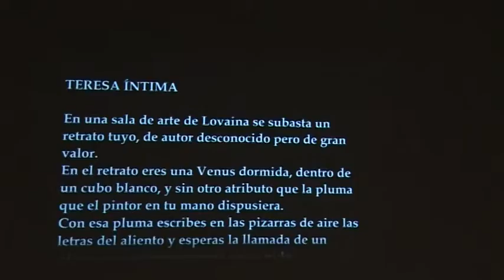La consellera de Educación inaugura la exposición 'Espacialismo cromático'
La consellera de Educación, Cultura y Deporte, María José Català, ha señalado que la exposición 'Espacialismo cromático es nuestra contribución valenciana a las distintas acciones que se están llevando a cabo a nivel nacional con motivo del V Centenario del Nacimiento de Santa Teresa de Jesús, uno de los máximos exponentes de la cultura y literatura españolas".

Català ha presentado esta mañana la muestra que acoge el Centro del Carmen hasta el próximo 5 de abril, acompañada por el director-gerente del Consorcio de Museos de la Comunitat Valenciana, Felipe Garín, y por dos de los comisarios de la exposición, Jaime Siles y Consuelo Císcar, además de algunos de los artistas de la exposición.

La consellera d'Educació, Cultura i Esport, María José Català, hi ha assenyalat que l'exposició 'Espacialismo cromàtic' és la nostra contribució valenciana a les distintes accions que s'estan duent a terme a nivell nacional amb motiu del V Centenari del Naixement de Santa Teresa de Jesús, un dels màxims exponents de la cultura i literatura espanyoles'.

Català ha presentat este matí la mostra que acull el Centre del Carme fins al pròxim 5 d'abril, acompanyada pel director-gerent del Consorci de Museus de la Comunitat Valenciana, Felipe Garín, i per dos dels comissaris de l'exposició, Jaime Siles i Consuelo Císcar, a més d'alguns dels artistes de l'exposició.